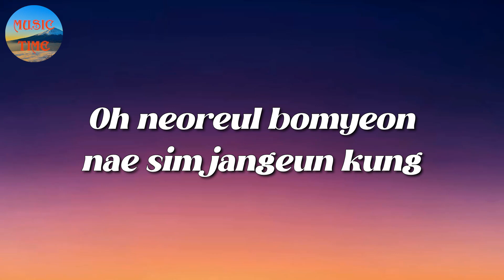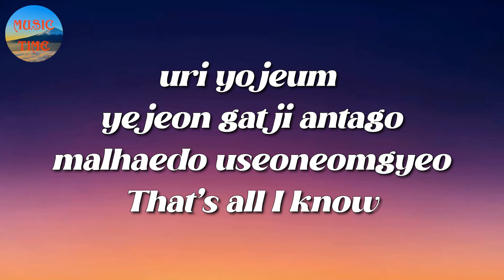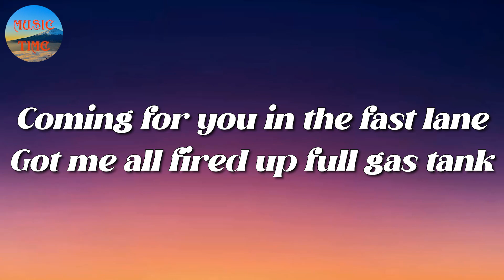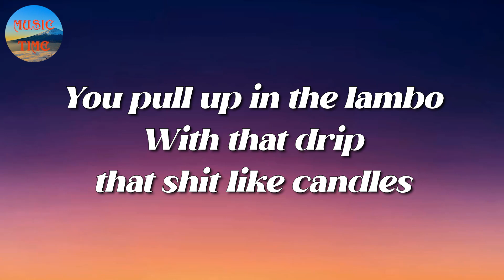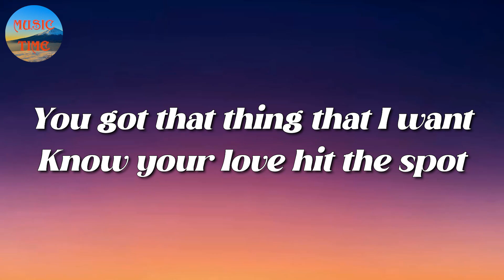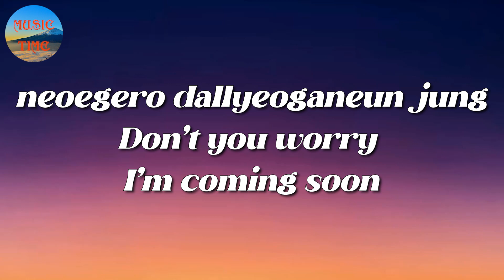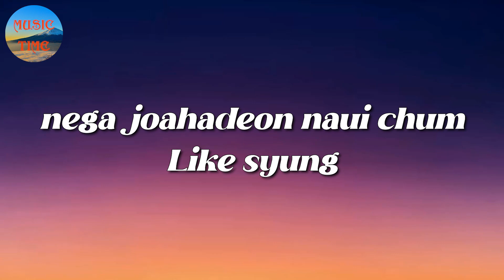🎧 TAEYANG & LISA - ‘Shoong! (Lyrics)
🎤 ‘Shoong! Lyrics:

[Intro: TAEYANG]
Yeah

[Verse 1: TAEYANG]
Oh (Oh)
Neoreul bomyeon nae simjangeun kung
Nae siseoneun neoreul hyanghae zoom (Zoom)
Eonjedeunji eodirado, vroom, vroom, yeah
Oneul neoneun paransaek (Yeah)
Pyeongsoboda jogeum chagapge (Yeah)
Uri yojeum yejeon gatji antago
Malhaedo useoneomgyeo, that's all I know

[Pre-Chorus: TAEYANG]
Eorinae gateun nae jangnan
Jinsimi anya nan, nah, nah
Aljana naegen gyeolguk neoppuningeol

[Chorus: TAEYANG]
Neoegеro dallyeoganeun jung (Skrrt)
Lamborghiniboda ppalli syung (syung)
Dochakjineun еonjena you
I’m like syung-ung-ung, ung-ung-ung
Neoegero dallyeoganeun jung (Yeah)
Don't you worry, I'm coming soon (Soon)
Nega joahadeon naui chum
Like syung-ung-ung, ung-ung-ung

The Alcott
The National
DREAM
BABYMONSTER
M.P.L
Toni Fowler

[Post-Chorus: TAEYANG]
Syuung syuung syuung
Syuung syuung syuung
Neoegero dallyeoganeun jung
Syuung syuung syuung
Lamborghiniboda ppalli syung
Syuung syuung syuung

Coming for you in the fast lane
Got me all fired up, full gas tank
Put the pedal to the floor when I hit the door
Give me everything you got like the bank is owed, yeah
You pull up in the Lambo’
With that drip that shit like candles
And I lose my grip, where the handle?
And I'd choose you over the band doe
You keep my engine on purr, you could never get swerved
How you move 'round the curves make me, ooh
You got that thing that I want, know your love hit the spot
And you never should stop, baby, shoong

[Pre-Chorus: TAEYANG]
Machi sarangeun buljangnan
Gatda hajiman nan, nah, nah
Aljana naegen ojik neoppuningeol

[Chorus: TAEYANG]
Neoegero dallyeoganeun jung (Skrrt)
Dochakjineun eonjena you
Like syung-ung-ung, ung-ung-ung

[Post-Chorus: TAEYANG]
Syuung syuung syuung
Syuung syuung syuung
Neoegero dallyeoganeun jung
Syuung syuung syuung
Lamborghiniboda ppalli syung
Syuung syuung syuung

[Bridge: TAEYANG]
Oh (Oh)
Neowa isseumyeon yeogiga cheonguk (Ah-ah-ah)
Neo daesine, I would die for you, yeah
Geu eotteon geotboda areumdaun you, ooh

[Chorus: TAEYANG]
Dochakjineun eonjena you
Like syung-ung-ung, ung-ung-ung

[Post-Chorus: TAEYANG]
Syuung syuung syuung
Syuung syuung syuung
Neoegero dallyeoganeun jung
Syuung syuung syuung
Lamborghiniboda ppalli syung
Syuung syuung syuung